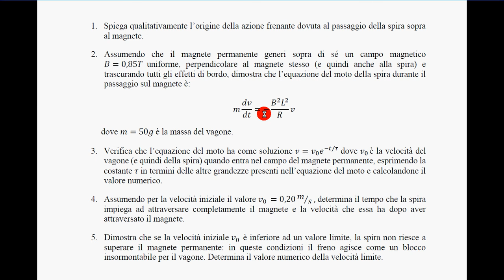trenino freno magnetico (simulaz esame stato) 5